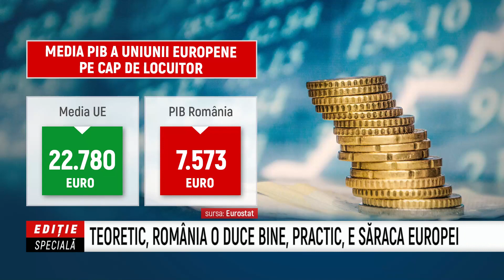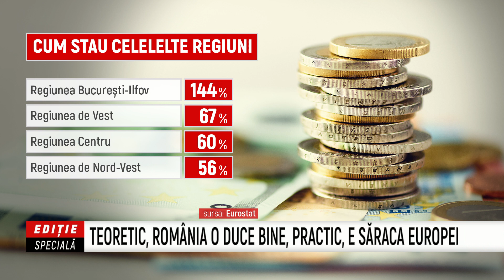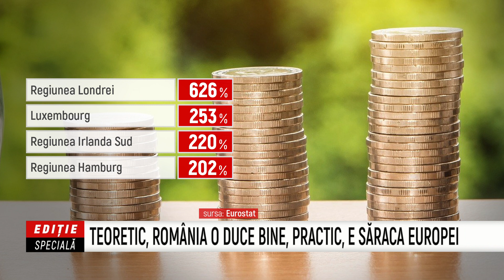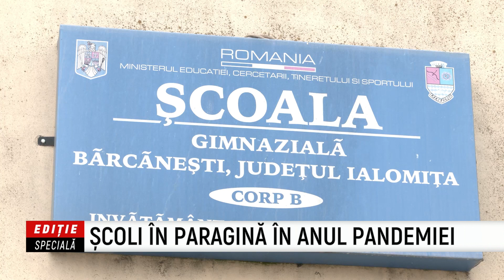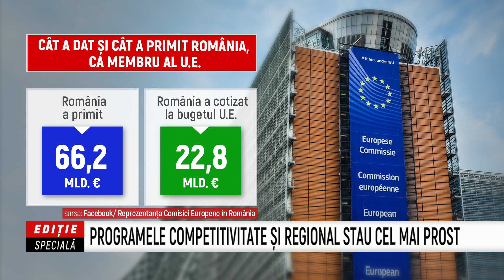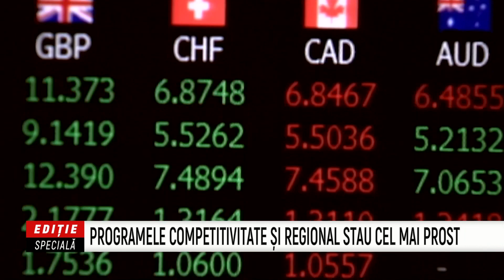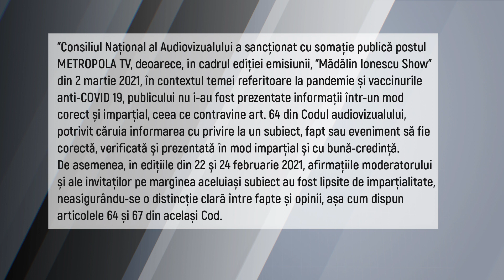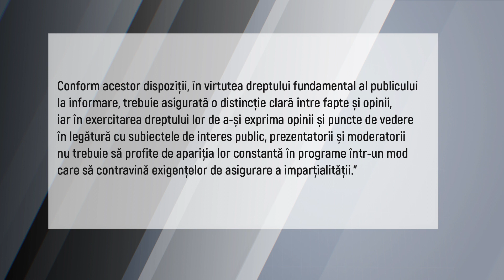Editie Speciala - Sarmiza Andronic, Lucian Șova - 27 August 2021 - P1 | MetropolaTV